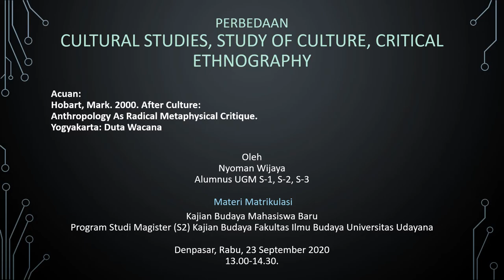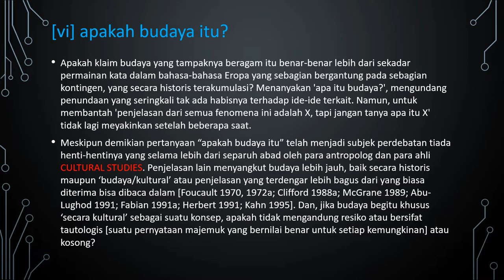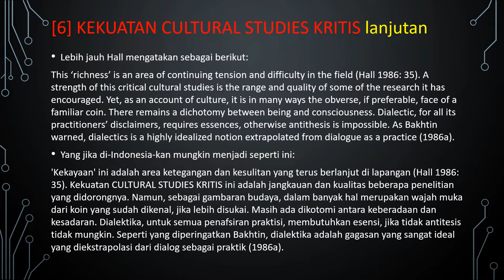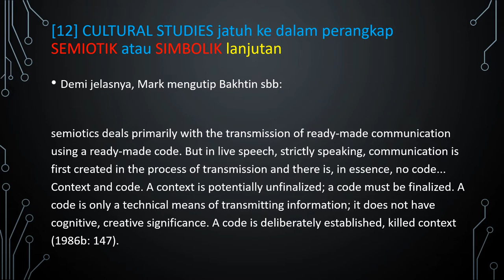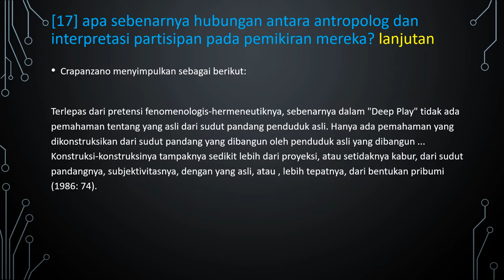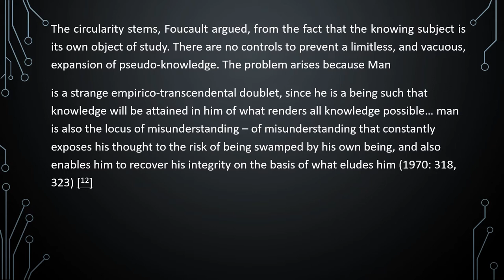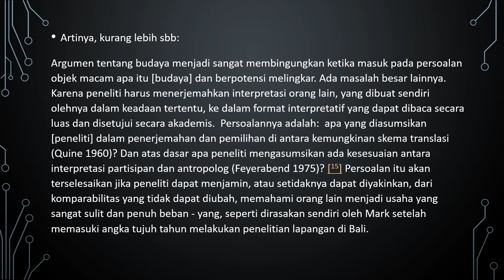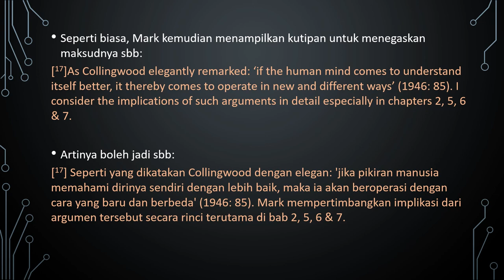Perbedaan CULTURAL STUDIES, STUDY OF CULTURE, CRITICAL ETHNOGRAPHY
Acuan:
Hobart, Mark. 2000. After Culture:
Anthropology As Radical Metaphysical Critique.
Yogyakarta: Duta Wacana

Oleh
Nyoman Wijaya
Alumnus UGM S-1, S-2, S-3

 Materi Matrikulasi
Kajian Budaya Mahasiswa Baru
Program Studi Magister (S2) Kajian Budaya Fakultas Ilmu Budaya Universitas Udayana

Denpasar, Rabu, 23 September 2020
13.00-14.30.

content creator: Nyoman Wijaya
video creator: sri lestari RIRI